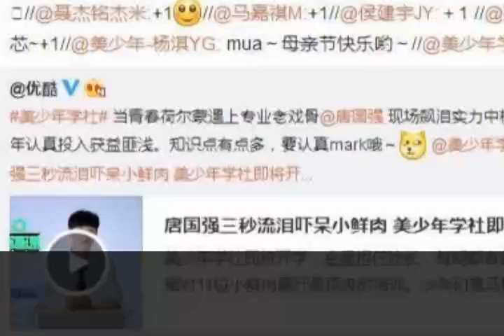毒舌女王金星還撕得起來嗎 收了11個幹兒子, 個個都是小鮮肉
什麽？金姐有幹兒子？還是11個？是的哦，而且在5月14日母親節，金星的11個幹兒子就在微博上發文祝福他們的幹媽金星女士節日快樂！有11個這麽鮮嫩的美少年當兒子，金星心裏也是美的吧！哈哈